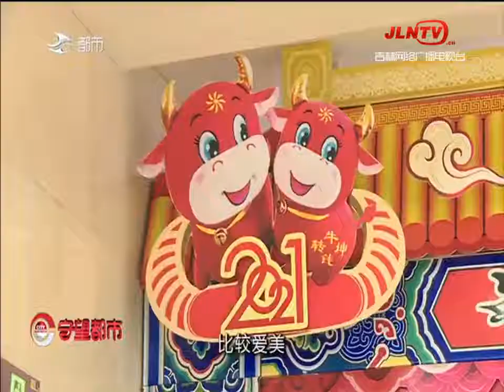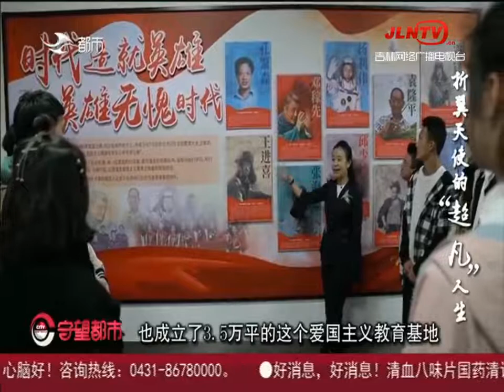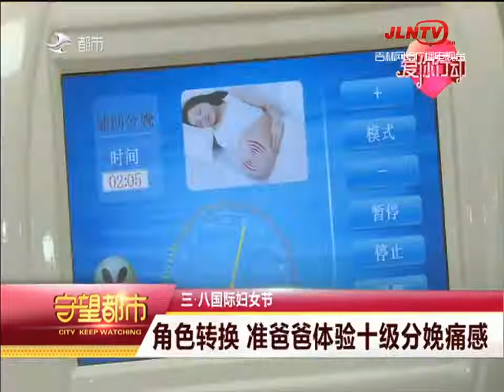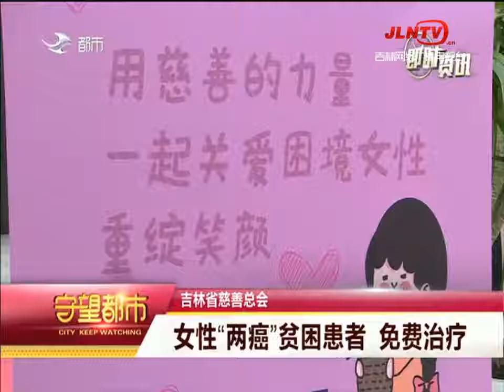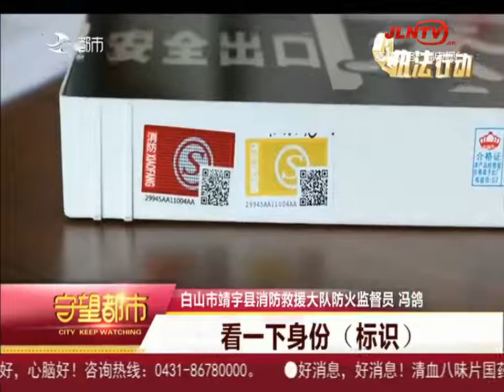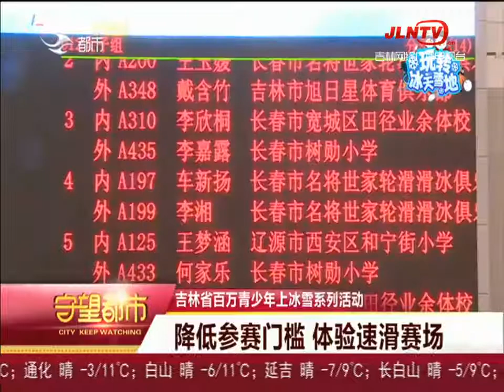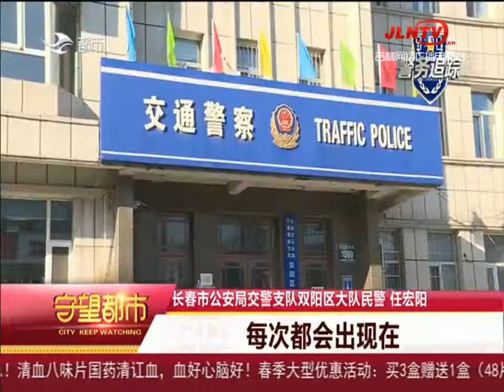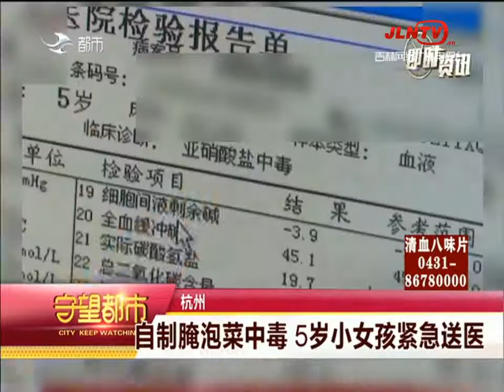守望都市 20210308：清理楼间堆放物 解决社区小片荒